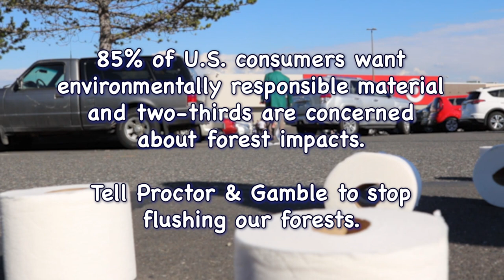Don't go with Charmin toilet paper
Charmin is one of the most recognizable toilet paper brands in the world. Charmin prides itself on being ‘made from nature’. But its parent company - Procter & Gamble isn’t telling you that Charmin is really flushing nature down the toilet.

Single-use tissue paper products like toilet paper and paper towels are heavily impacting primary forests. These impacts are massive — nearly half of all pulp exported from Canada goes into single-use paper products like toilet paper and paper towels. Charmin, one of the biggest toilet paper brands in the world, contains no recycled fiber. That means that Charmin and its parent company, Procter & Gamble, are significant destroyers of the Boreal forest, habitat to wildlife including the endangered Woodland caribou.

Tell Charmin to stop cutting down forests for toilet paper and tissue products.